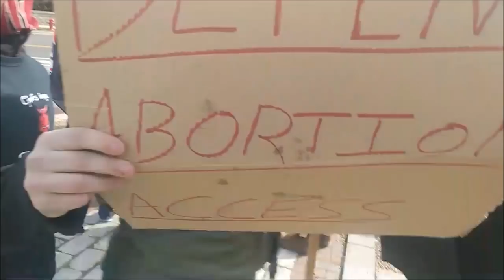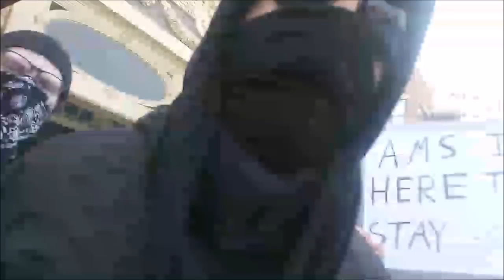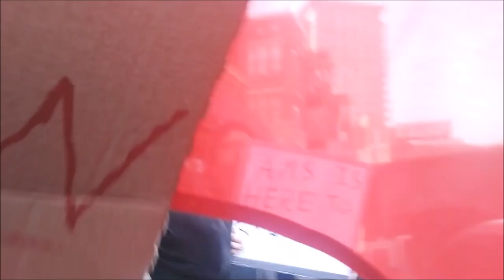Antifa MPS Employee Chases Duerst "You're done!"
I think I should send this video to the Milwaukee Public School system and let them know they have an antifa street thug working for them... Not that they'd do anything about it, but...